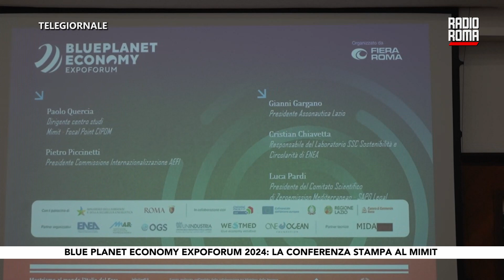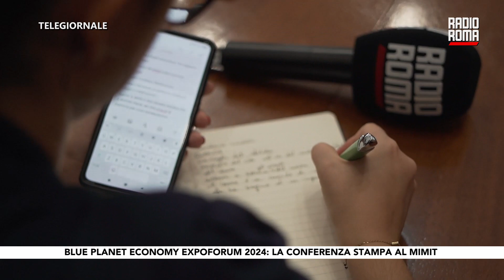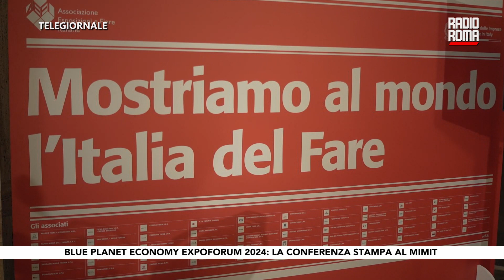Blue Planet Economy Expoforum 2024: la conferenza stampa al MIMIT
Ambiente, sviluppo, innovazione in quel comparto produttivo che è l’economia blu, meglio conosciuta come blue economy: è ovviamente il Mare il protagonista di Blue Planet Economy Expoforum 2024, la manifestazione che Fiera di Roma ospiterà dal 16 al 18 ottobre tra aree espositive e aree di discussione e approfondimento...

DOVE SEGUIRCI